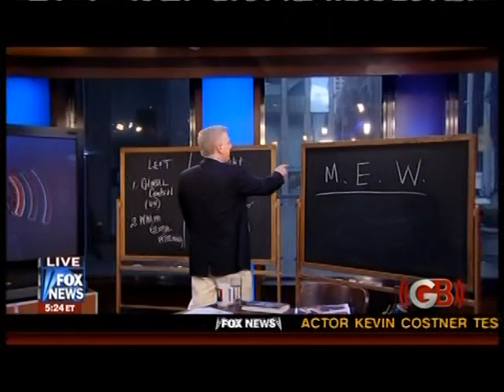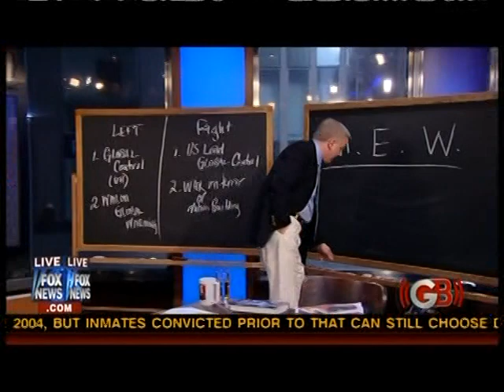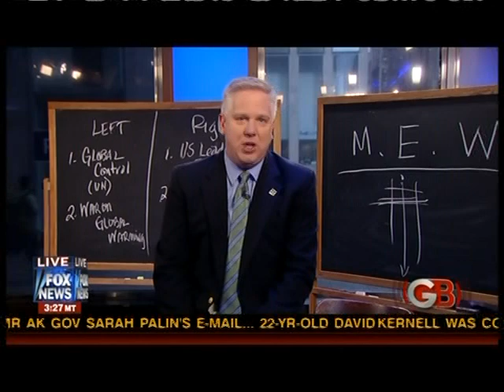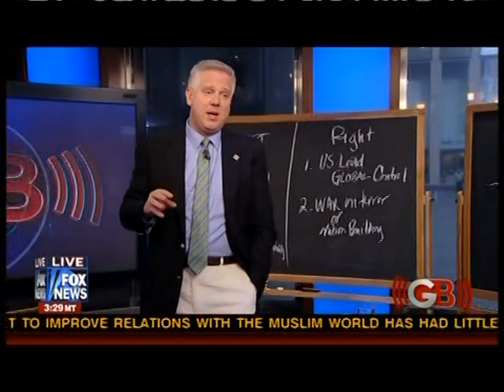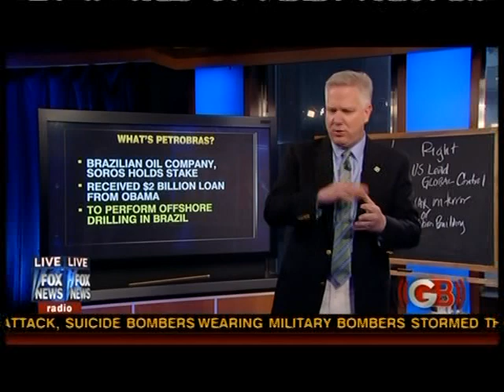Glenn Beck: Is Obama a George Soros Puppet?